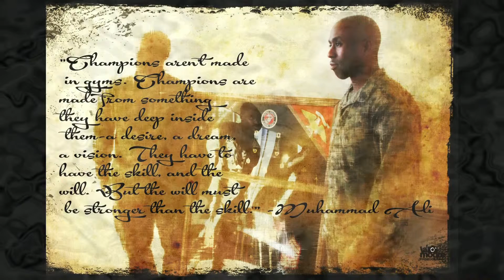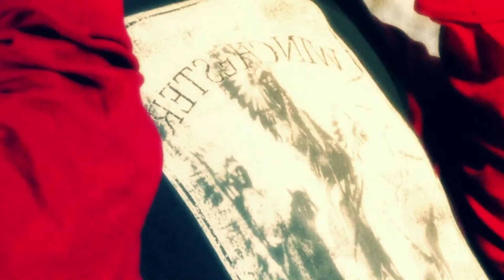2016 Photography Profile Advertisement HD